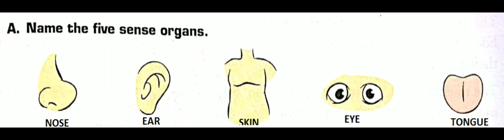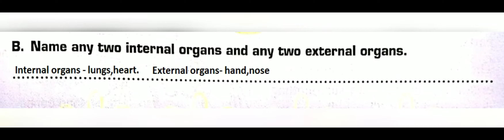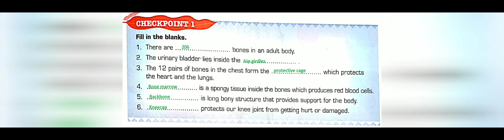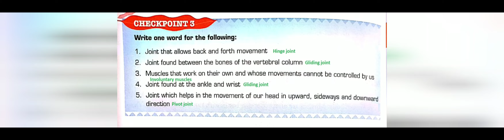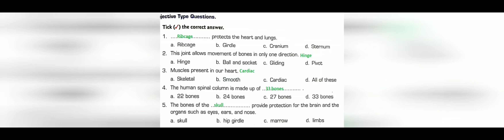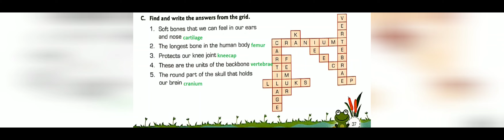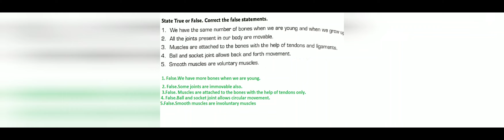Std 5 chapter 3 assignments part 1(objectives)